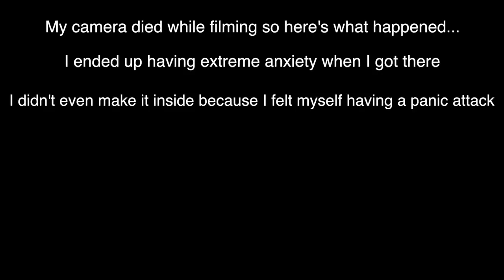1 HOUR NIGHTCLUB TRANSFORMATION (anxiety filled)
Never made it in the club lol but had fun getting ready with you. Had a little panic attack but hey it happens. Thanks for hanging out with me let's chat more down below. Do you enjoy my sit down makeup videos?

snap: Lglaurennnn

If you read this far comment "CLUB QUEEN"